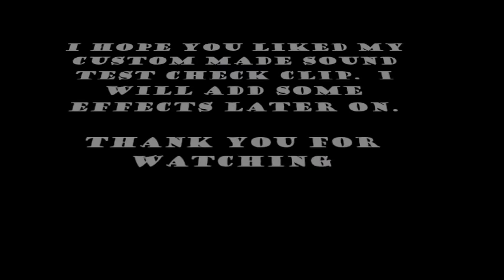Speaker Sound Test Check: Bass, Treble, Pan and Vocals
Test your Speakers, Headphones or other Sound System using this compiled sample audio video.  With Bass Test, Treble Test, PAN (Left/Right Speakers) and Vocals.   . Enjoy and I hope it helps you in some way.

* Bass Test Music is: Bass Hunter - All I Ever Wanted
* Treble Test Music is Axel F - Beverley Hills Cop Theme
* Vocal Test Song is called 'Missing' by Nicola Fasano feat. Paula B
* Pan Test Song is William Tell Overture aka Lone Ranger

This was put together quickly, but I will make another with special effect images to go with the sound.